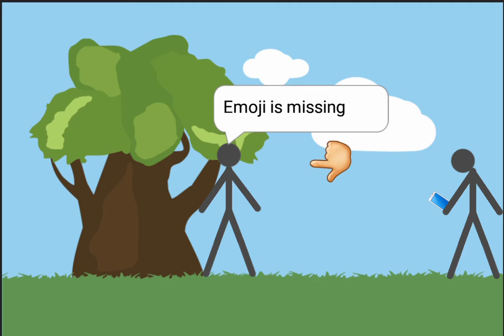Stickman - Alien wins (Season 2 Episode 35)